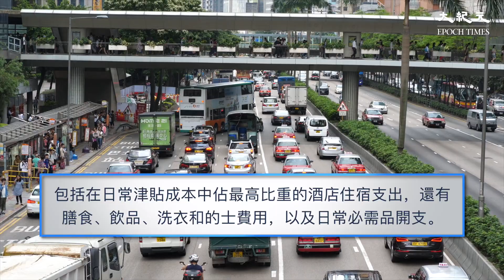有人力資源機構表示，由於疫情及經濟表現不景氣，導致前往香港公幹的需求下跌，但香港仍然是亞洲內公幹費用最昂貴城市。